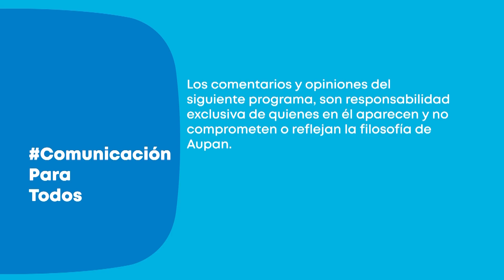SEXTA SESIÓN DEL CONCEJO MUNICIPAL - DEBATE DE PROYECTOS DE ACUERDO